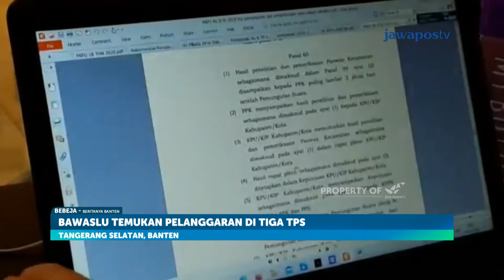Bawaslu Temukan Pelanggaran di Pilkada Tangerang Selatan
Bawaslu Tangerang Selatan merekomendasikan Pemungutan Suara Ulang di TPS 15, TPS 30, dan TPS 49 karena kesalahan prosedur pembukaan kotak suara.